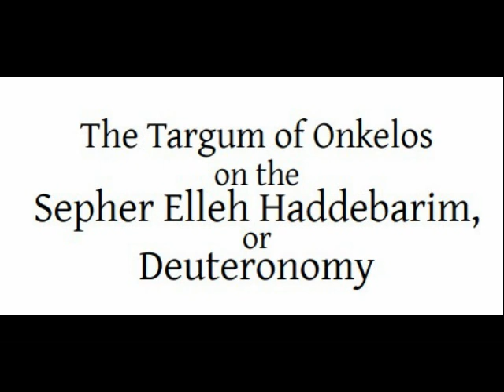Deuteronomy - Targum Onkelos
Targum Onkelos - Etheridge

The Targums of Onkelos and Jonathan Ben Uzziel On the Pentateuch With The Fragments of the Jerusalem Targum From the Chaldee by J. W. Etheridge, M.A. First Published 1862-65

Deuteronomy Text doc - download and read along

Unedited PDF of all 5 Books of Moses - The Pentateuch

PDF of maps of biblical locations

Sorry about the voice, I don't have the time to read it all myself.